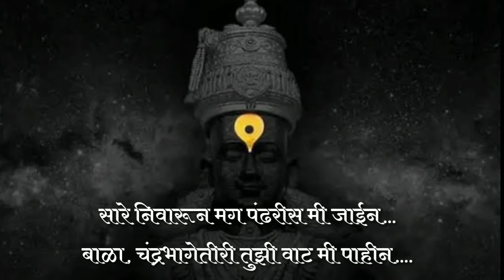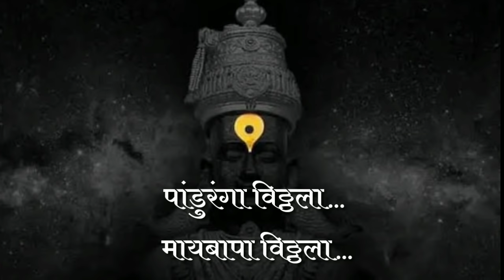Panduranga vittala maai bapa vittala || New vittal song || Ajay Atul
Panduranga vittala maai bapa vittala || New vittal song || Ajay Atul || SK CREATION ||